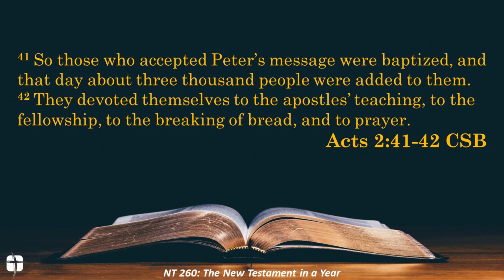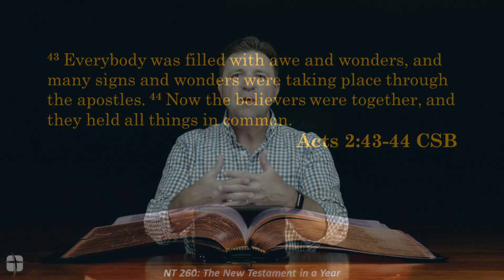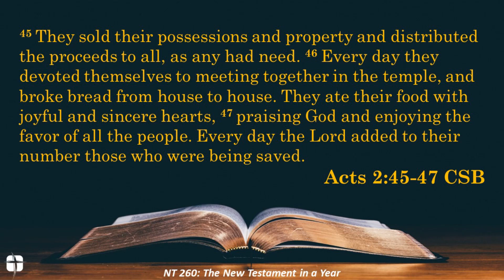Daily Connection with Pastor Brent for 5/11/23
Welcome to today's Daily Connection! Where we get into the Word, and more importantly, the Word gets into us!  Today, Pastor Brent continues our "NT 260 - The New Testament in a Year" series, focusing on Acts 2.